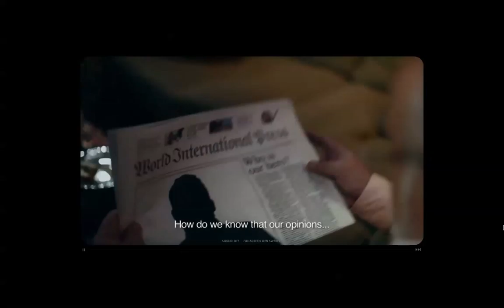Hero!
Swedish Chancellor Mona Sahlin responds to a question about a possible joint EU-US approach on freedom of speech  change, during the Swedish press conference at the November 2009 EU summit in Brussel